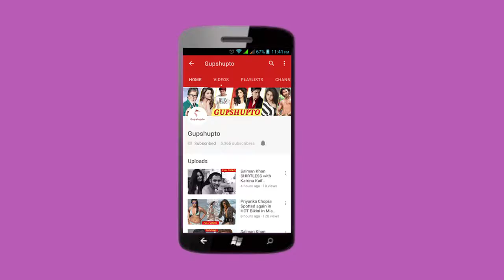Divyanka Trapthi ACTION scene from Yeh hai Mohabbatein | Divyanka Tripathi INJURED on YHM Full VIDEO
Divyanka Trapthi ACTION scene from Yeh hai Mohabbatein | Divyanka Tripathi INJURED on YHM sets performing stunts.